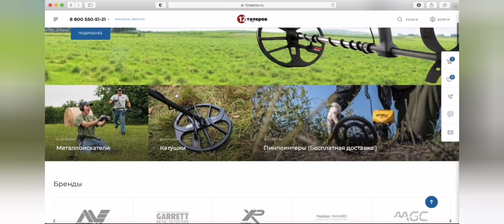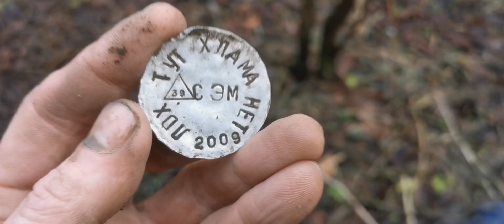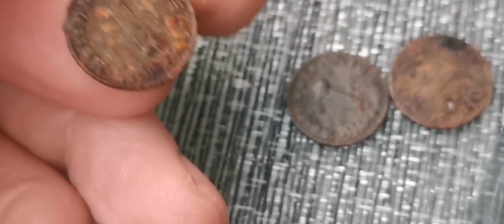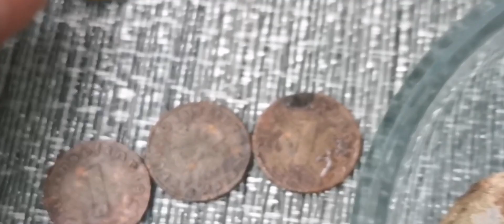КОП ПО ВОЙНЕ /БОЕВОЙ ХУТОР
Всем привет, сегодня коп на исчезнувшем боевом хуторе,  солдаты Вермахта держали там оборону. Интересный поиск получился.
Рекомендую вам провереный интернет магазин 12 ТАЛЕРОВ
Металлоискатели, катушки, аксессуары для копа в проверенном магазин